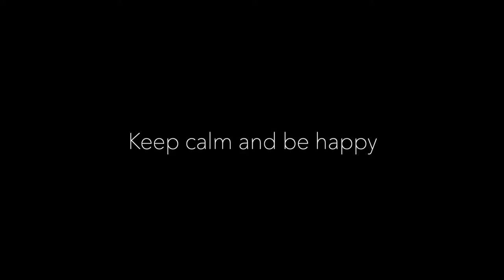VLOG | Painting session & Staycation (English subtitle) | Thanh Nguyen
My friend, Justine, and I had lots of fun at painting session at Art Studio Manarat Al Saadiyat, Abu Dhabi. It was my first time painting on a canva.

Then, my husband and I had such a lovely time at Jumeirah Saadiyat spending our staycation together but apologies that I didn't film much because we decided to switch off and live the moment.